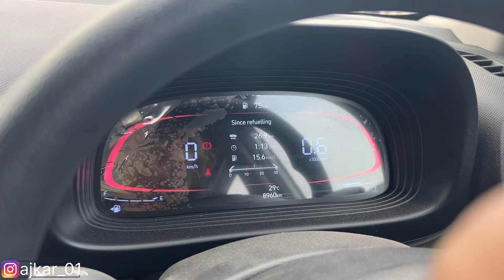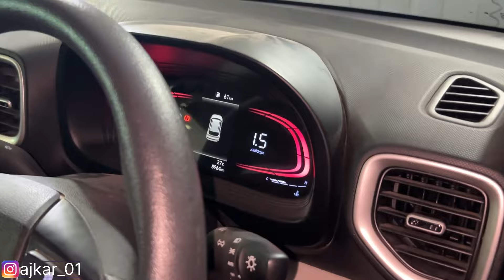My car second sarvice || Hyundai में सर्विस कराने से पहले पूरी video देखना कही 😡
My car second sarvice in Hyundai workshop | Hyundai में सर्विस कराने से पहले पूरी video देखना कही 😡

Hey friends,MD AJKAR ANSARI this side & thank alot for watching my videos. Please "LIKE" the video if you enjoyed watching or also "COMMENT" if you want to Suggest something or Appreciate.

Ajkar Ansari
car service
car service at home
car service center business plan
car service me kya hota hai
car servicing tips
car service centre
car service call recording
car service video
car service tamil
car service game
hyundai service
hyundai service center
hyundai service cost
hyundai service advisor training
hyundai service centre
hyundai service review
hyundai service-fairdeal hyundai bariatu
hyundai service app
hyundai service cost tamil
hyundai service center franchise

Hyundai Venue Fourth Major Paid Service & Extended Warranty Cost